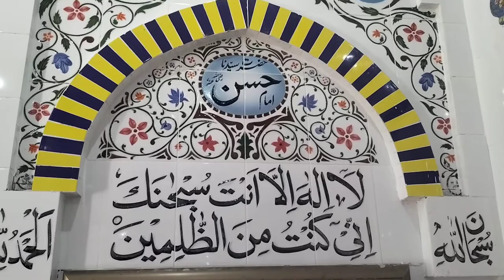mehrab design mosque | beautiful mehrab | zafarjoiya